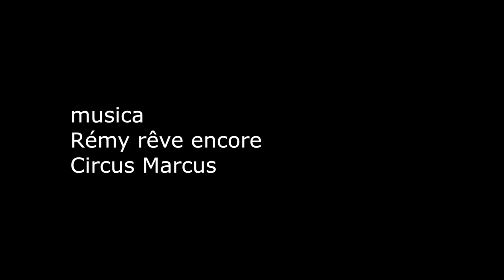Sofija Parnok. Niet girl friend a Taormina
C'era anche una "poetessa del lesbismo" tra le turiste che, nella Taormina del primo Novecento, gareggiarono in stravaganze e peccati con i baroni omosessuali. Una poetessa russa, arrivata dalla Crimea, che aveva fatto soldi a palate in tutta l'Europa proclamandosi ufficialmente "vestale del sesso tra donne". Era Sofija Parnok (ventisettenne quando arrivò a Taormina, nel 1913), la quale aveva da poco abbandonato il marito per andare a vivere con una "amica del cuore", anche lei poetessa. Arrivò qui con l'amica, la "vestale" Sofija, e con un gruppetto di nobildonne di varie nazionalità che ai "boy-friend", chiaramente,  preferivano le "girl-friend". Progettavano di istituire a Taormina una sorta di "club per sole donne", in quello che notoriamente era un "feudo" dei baroni "gay". [...]